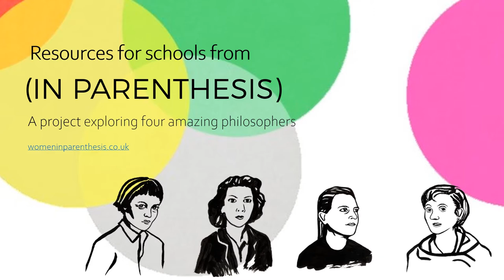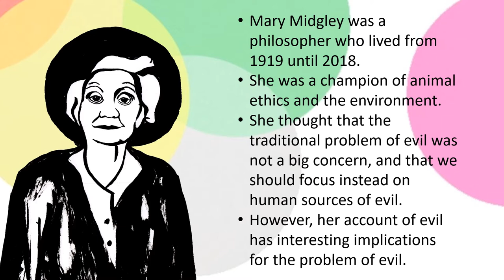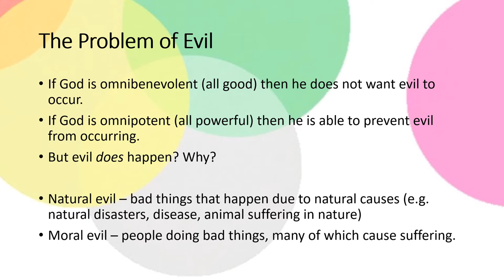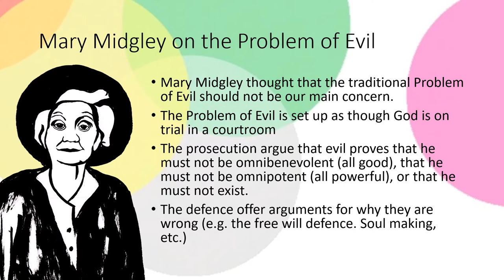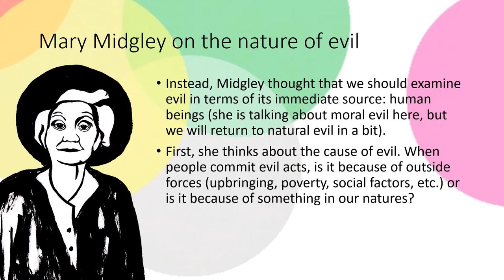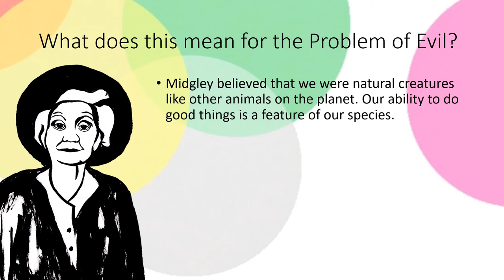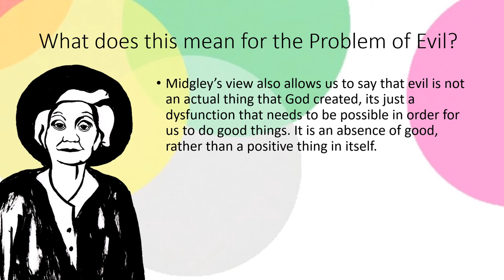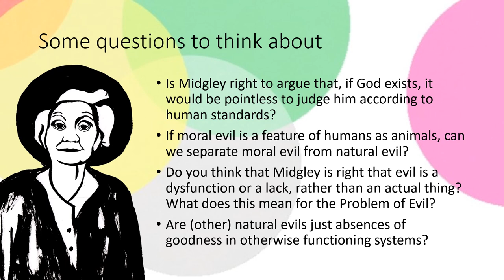Mary Midgley: The Problem of Evil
God does not feature prominently in Midgley’s thoughts on the problem of evil – she thinks it is more interesting to explore evil from a human perspective. But her treatment of evil feeds back into debates about how an omnibenevolent omnipotent God might permit such a thing to exist.

This series is developed by Liz McKinnell for Women In Parenthesis. More resources available at our website.